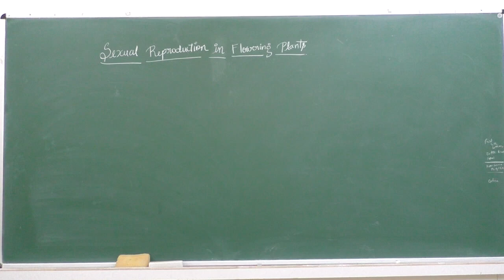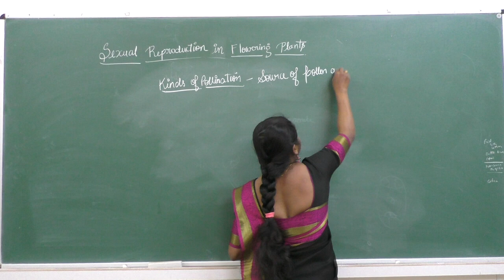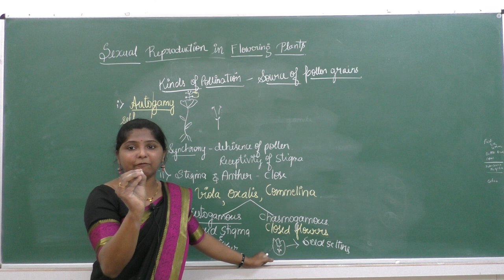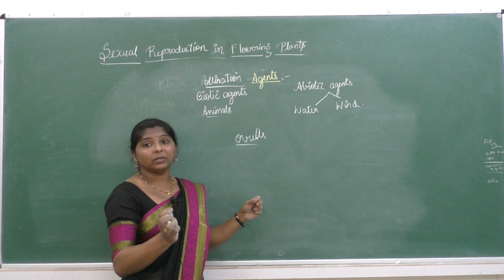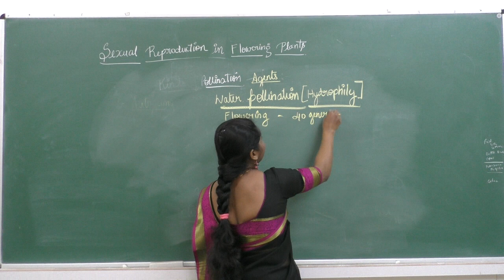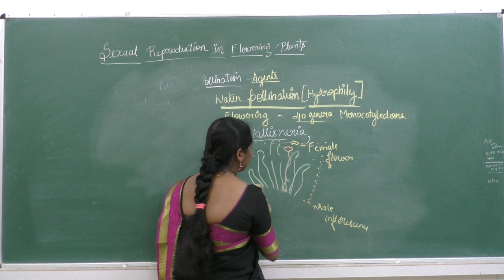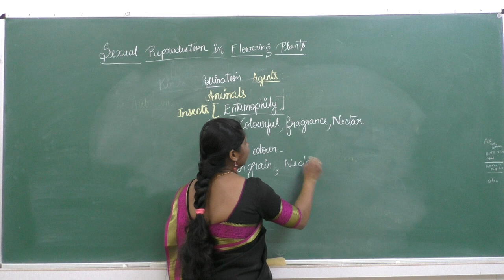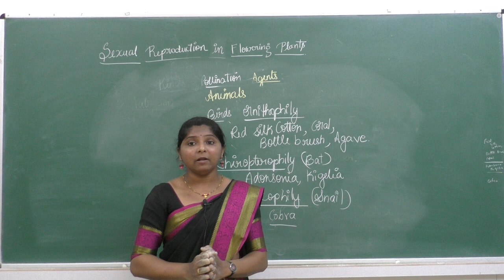II PUC - BIOLOGY -SEXUAL REPRODUCTION IN FLOWERING PLANTS- session 3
Faculty : DR
Subject: BIOLOGY
Topic: SEXUAL REPRODUCTION IN FLOWERING PLANTS